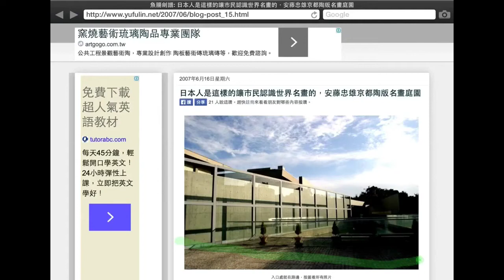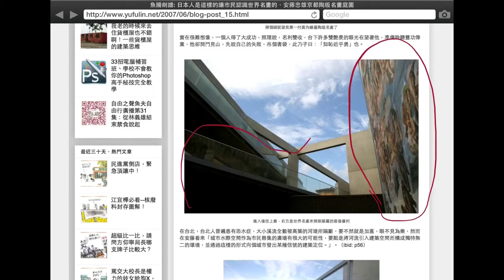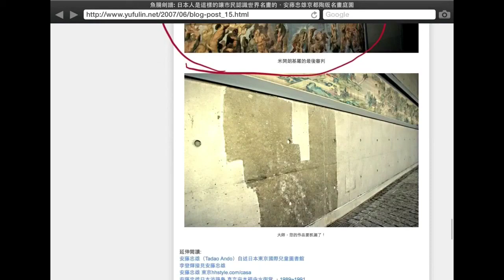魚夫3分鐘導覽：安藤忠雄京都陶版名畫庭園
這是一系列安藤忠雄建築設計介紹，內容圖文由魚夫親赴現場拍攝分享。

原文請參考：日本人是這樣的讓巿民認識世界名畫的，安藤忠雄京都陶版名畫庭園